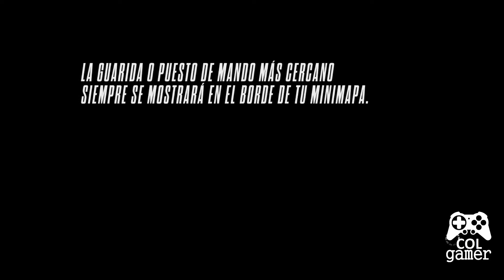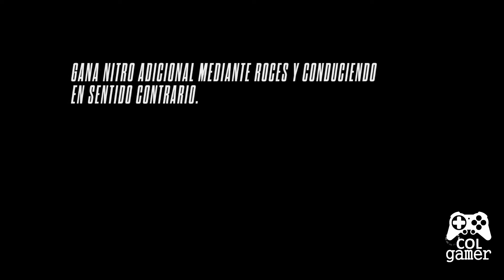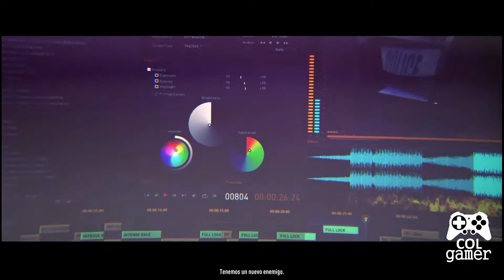Need for Speed Rivals | Parte 30 | Modo Piloto - Cap 3. Esto es la Guerra | Español | [1080P]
Hola que tal amigos, seguimos con el juego Need for Speed Rivals, en el video numero 30 en el capitulo 3 llamado Esto es la Guerra en modo piloto en "Carrera"  donde debemos completar los siguientes objetivos para ganarnos un Ferrari 458 Spider:

✓ Alcanza un nivel de presion policial de 5.

Esperamos que sea de su agrado y no olviden comentar!

"Need for Speed Rivals Let's Play Parte 30 Español"
"Need for Speed Rivals Let's Play Part 30 Español"
"Need for Speed Rivals Let's Play Parte 30"
"Need for Speed Rivals Let's Play Part 30"
"Need for Speed Rivals Let's Play Capitulo 30 Español"
"Need for Speed Rivals Let's Play Capitulo 30"